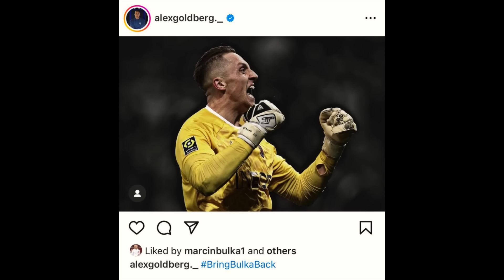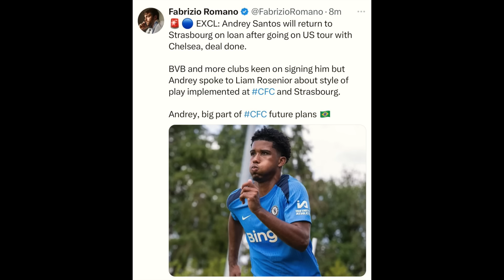Enzo Marcesa’s CHELSEA 24/25 squad! | 41 players MUST be REDUCED to 26!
Chelsea Transfer News | Enzo Marcesa’s CHELSEA 24/25 squad! | 41 player MUST be REDUCED to 26 !

Santos going on loan

LIVE Q&As ✅

CODE: 10srn3